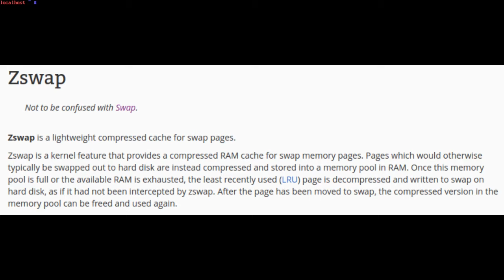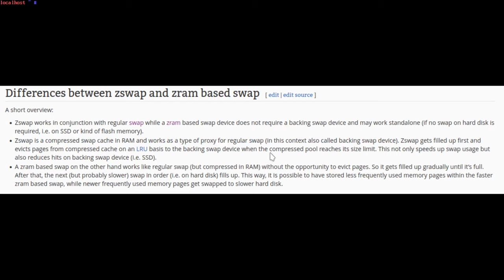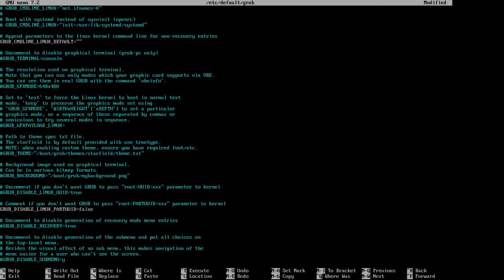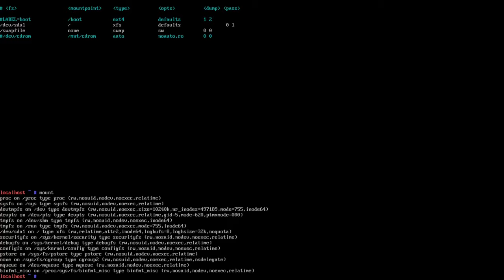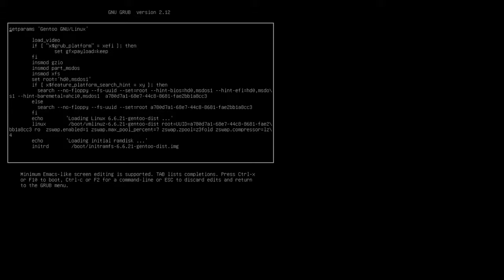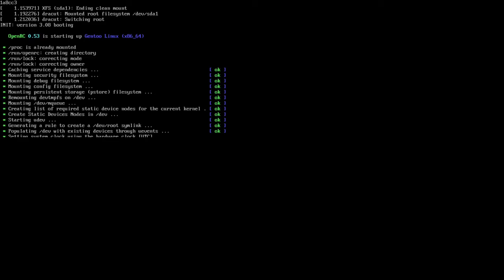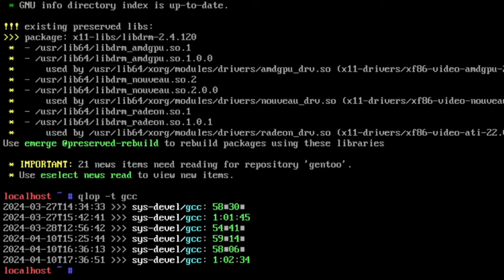Is zSWAP Worth Using on Gentoo?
We tested zram the other day and found how to use it correctly but is zswap any better?